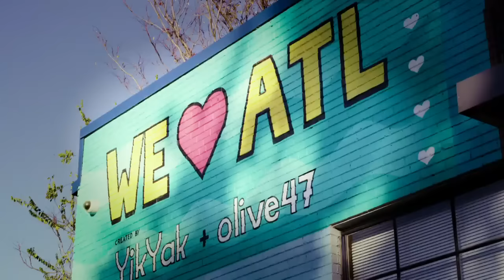CNN Atlanta in 24 Hours Trailer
Join CNN's James Williams for 24 amazing hours in Atlanta. See where The Walking Dead films and meet music producers Organized Noize. Wednesday at 17:30GMT